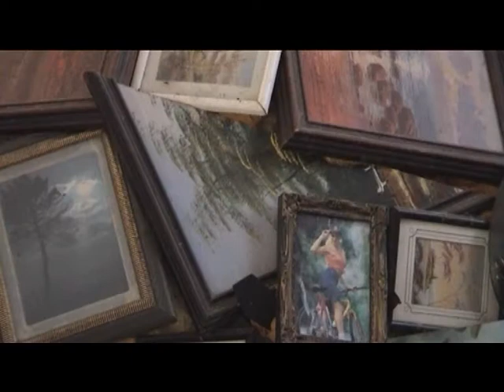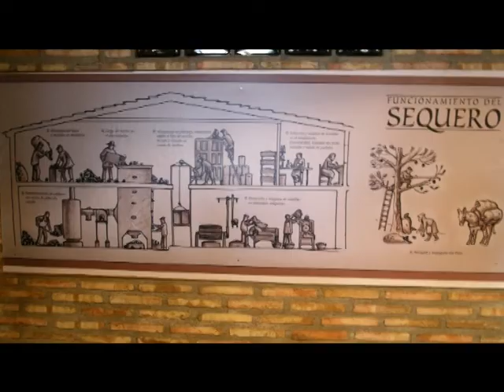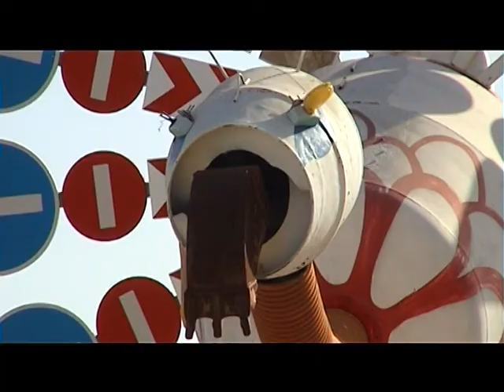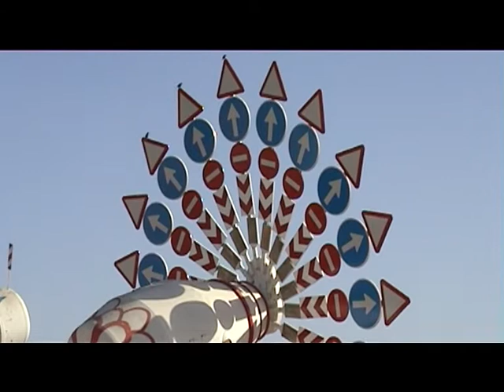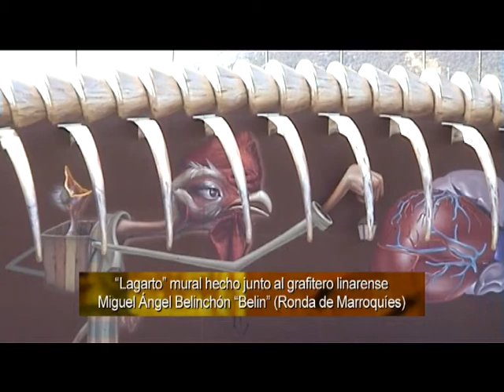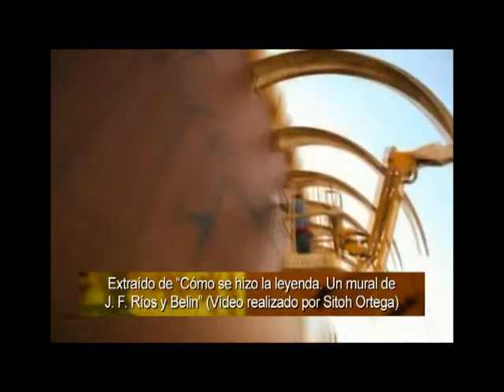Criados cuesta arriba: Los mundos de Ríos. Parte I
Primera parte del documental sobre la obra del artísta jiennense José Ríos. Se repasa su trayectoria como pintor, escultor, restaurador de casas antiguas y hombre orquesta